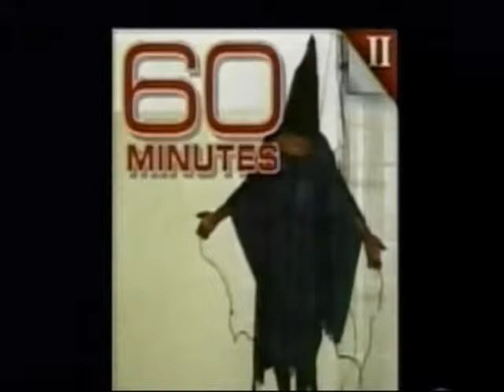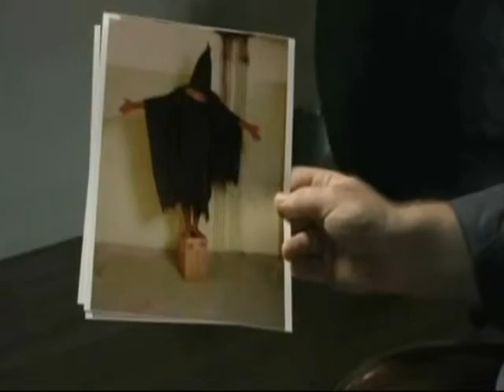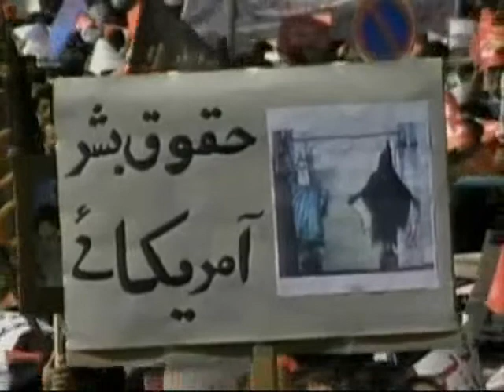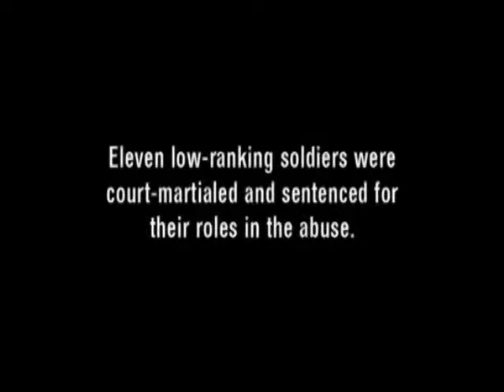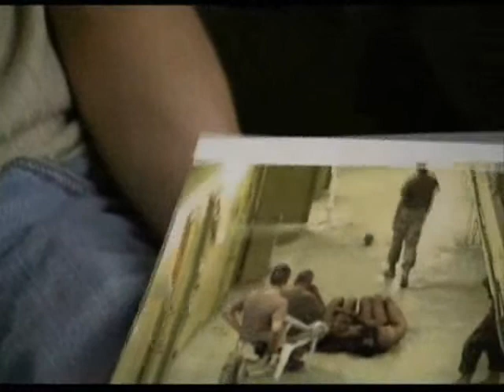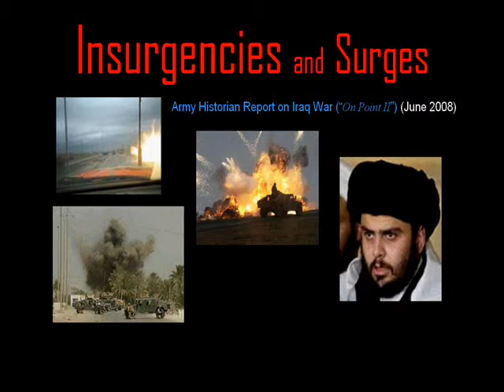6. Iraq Reloaded: Abu Ghraib, part 5